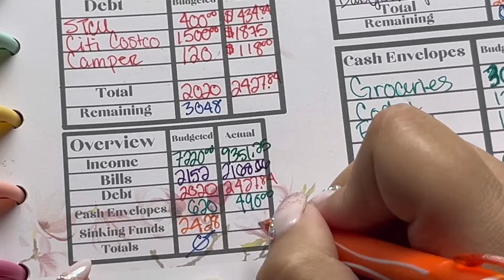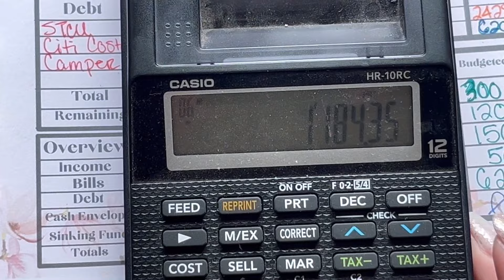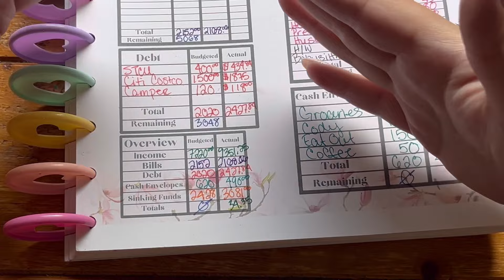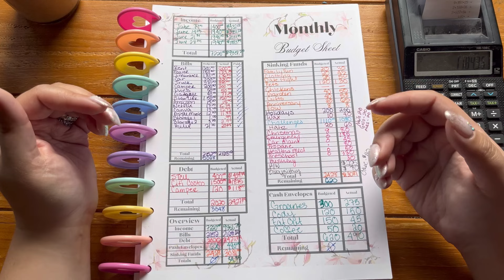BUDGET CLOSE OUT | JUNE MONTHLY BUDGET | SINGLE INCOME BLUE COLLAR FAMILY | ZERO BASED BUDGET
This was an amazing month!! We had some big income and great opportunities to pay debt and get our vacation funded!!

Filming Equipment
Camera: iPhone13